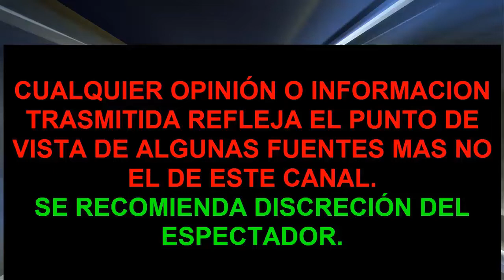ALFREDO ADAME PIERDE DEMANDA CONTRA DIANA GOLDEN HOY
ALFREDO ADAME PIERDE DEMANDA CONTRA DIANA GOLDEN HOY#LaNetaTv